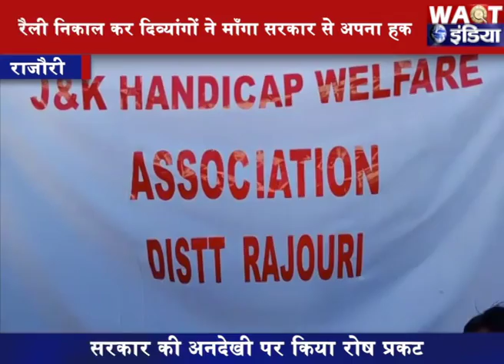रैली निकाल कर दिव्यांगों ने माँगा सरकार से अपना हक| Waqt India